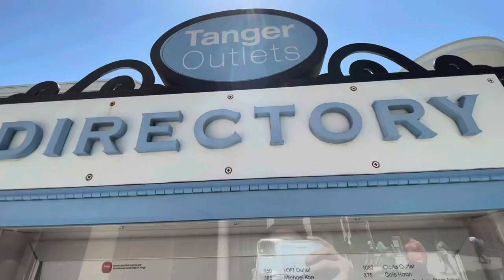NIKE Shoes for MEN, WOMEN and KIDS